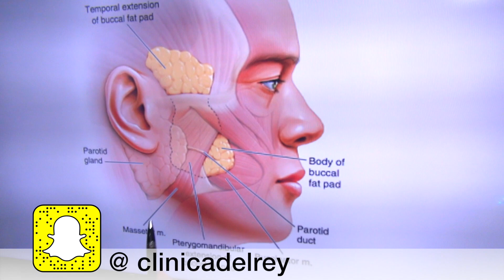Bolsas de Bichat | Dr. Bernardo Gutiérrez | Clínica del Rey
Qué es la Bichectomía?

La bichectomía es una intervención quirúrgica que consiste en la extirpación de las bolsas de Bichat. Se realiza mediante anestesia local o general, la incisión puede realizarse a través del interior de la cavidad oral con la finalidad de que no quede ninguna cicatriz visible. En cirugía estética se practica con la finalidad de afinar las mejillas y acentuar los pómulos, sobre todo en personas con rostros redondeados u ovalados.